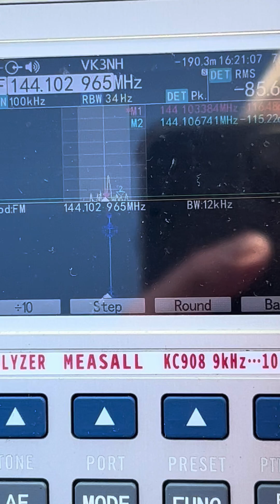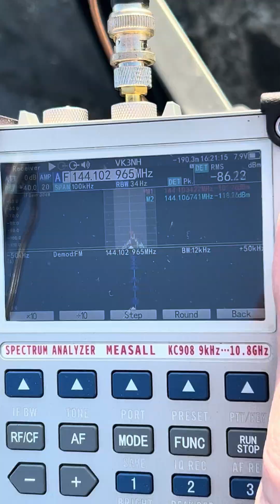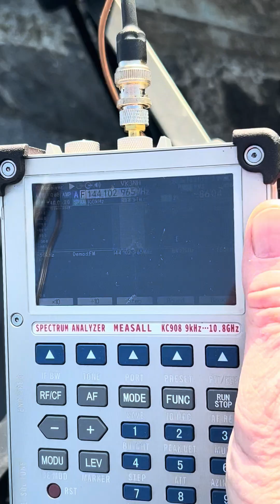VK3CV 241GHz in contact with VK3NH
VK3CV Full Duplex FM contact on 241GHz over a 2.8 km path with Noel VK3NH, Please excuse the audio feedback !!!